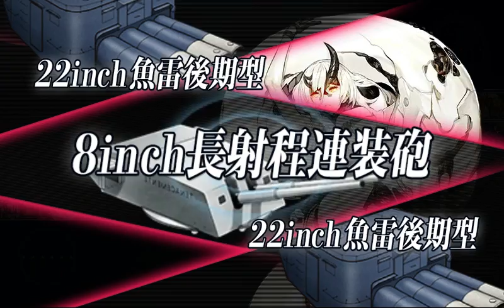Kancolle Fall Event 2016 E4 Transports Clear